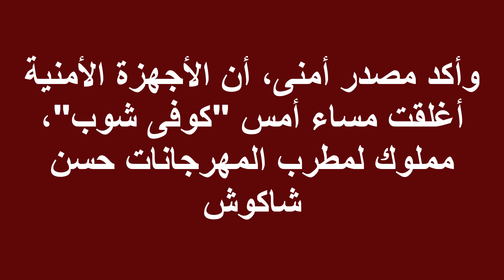حقيقة القبض على حسن شاكوش بعد اتهامه بافتتاح كافيه بدون تصريح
القيض على حسن شاكوش بعد اتهامه بافتتاح كافيه بدون تصريح